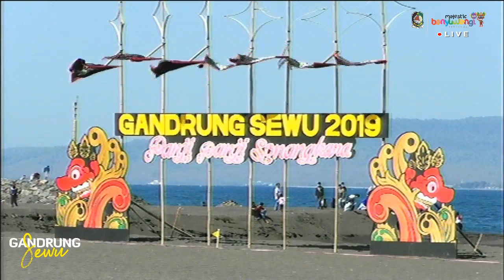Gandrung Sewu 2019 - Pantai Boom Marina Banyuwangi